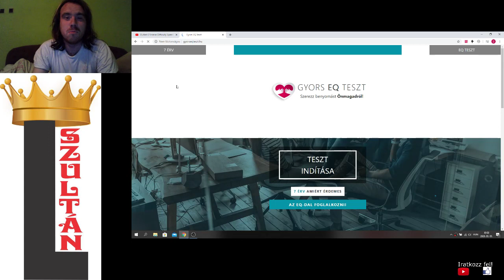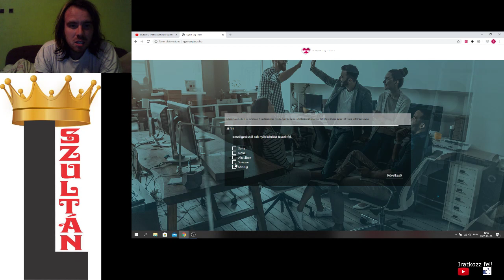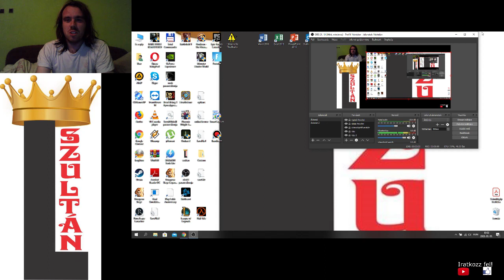EQ TESZT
Most az érzelmi intelligenciát mérem fel. Hogy fair legyen, az őszintére adtam meg a választ.